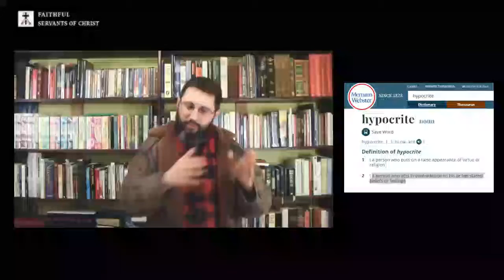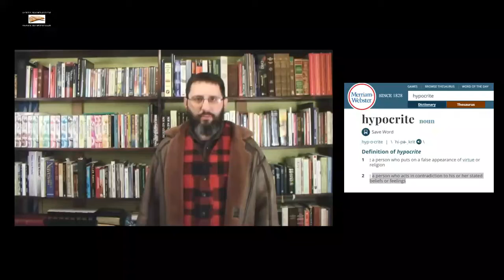Bryan Denlinger Is An Unrepentant Hypocrite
Luke 12:1 (KJV) - "...Beware ye of the leaven of the Pharisees, which is hypocrisy."